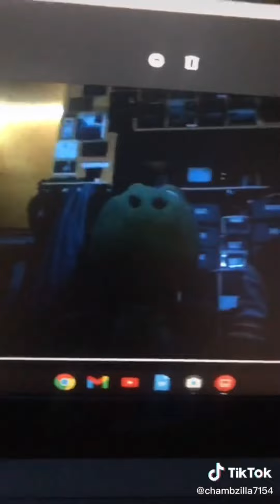Every Chambzilla community comedy TikTok